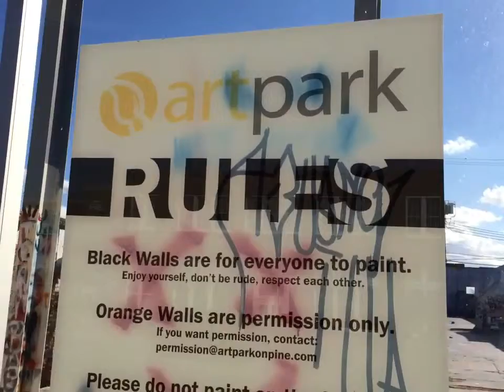Checking out what Albany, GA has to offer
Pamela & Nash Alexander, III with BizLynks TV Network, checking out a few of the sites in Albany, GA after presenting a Constant Contact workshop with the Albany Area Chamber of Commerce.

The ART PARK is a place where everyone is welcome to observe, create and/or perform all forms of art, and an extraordinary  venue for public and private events. This is a project designed to enhance the quality of life in the Downtown Albany Area, while simultaneously providing a Community Center for Artists and lovers of Art, alike.